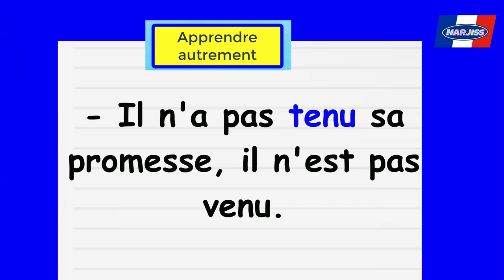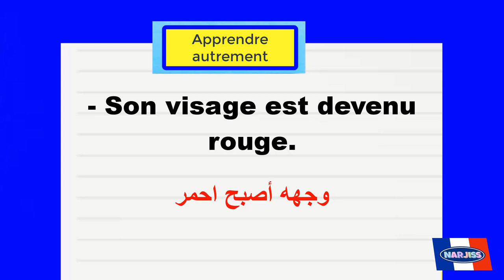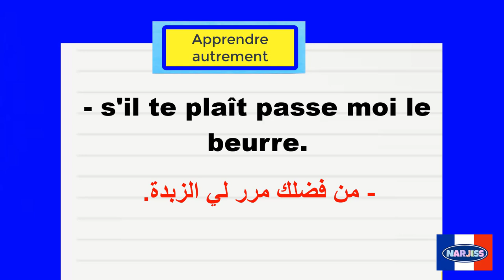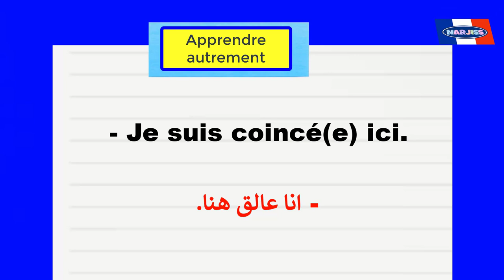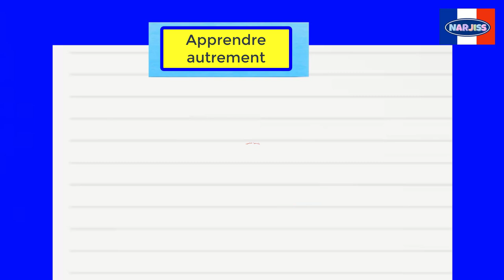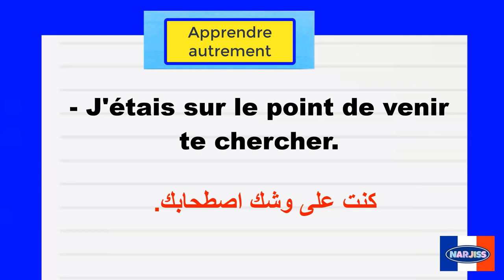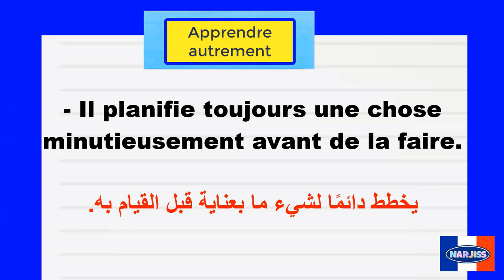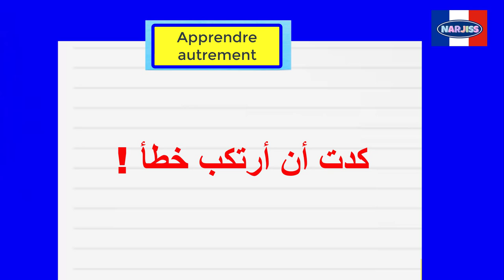100 جملة بالفرنسية من الحياة اليومية لتتخلص من الإحراج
Français arabe
15 min par jour pour apprendre le français
Parler français.
Français facile
Argot